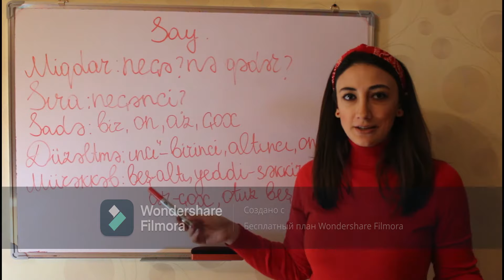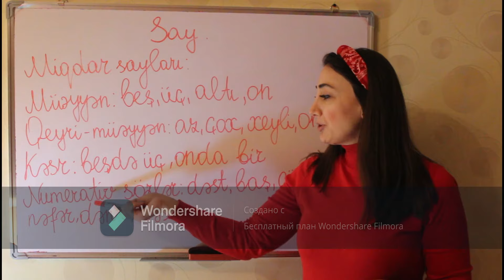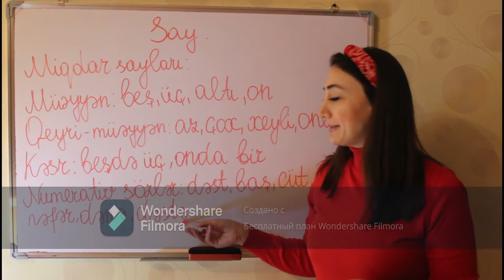Az.dili Qayda Say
Əziz uşaqlar! Dərslərlə bağlı yaranacaq əlavə suallarınız üçün WhatsApp qruplarımıza qoşula bilərsiniz! Ödəniş aylıq 25 Azn. Qruplar həftənin 5 günü fəaliyyət göstərir. Qruplarda əlavə olaraq həftədə 2 dəfə Ana dili və Riyaziyyatdan canlı sual-cavab olacaq. Qruplarımıza qoşulmağa tələsin!!!Əlaqə: 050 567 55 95